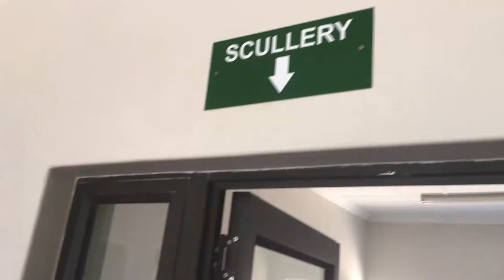Episode 2 - Mata Mata and Nossob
Mata Mata & Nossob Rest Camps - February 2020.

Sounds of the Kgalagadi.

Equipment:
Canon 7D Mii,
iPhone 6s with DJI Osmo Mobile 3 gimbal
Zoom H6 Sound recorder